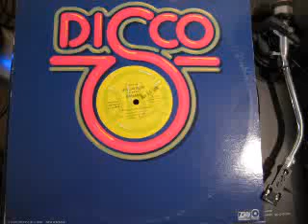BARRABAS - MELLOW BLOW 12